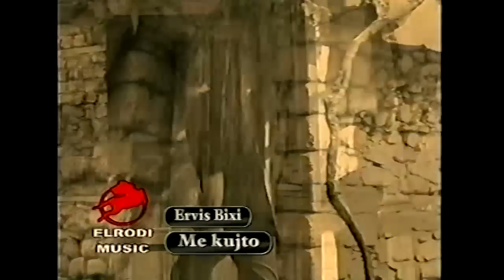Ervis Bici - Me kujto (Official Video HD)